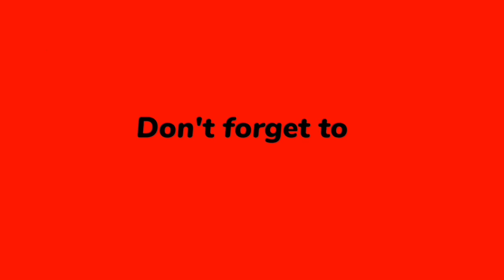Scuba diving on Flynn Reef, Great Barrier Australia, EXPLORE THE WORLD 2023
🔹️Hi Friend.

The Great Barrier Reef, located off the coast of Queensland, Australia, is renowned as one of the world's most extraordinary natural wonders. Spanning over 2,300 kilometers, this vast coral reef system houses an incredible diversity of marine life, stunning coral formations, and crystal-clear waters. Among its many jewels, Flynn Reef stands out as a scuba diver's paradise, offering a captivating underwater experience like no other. This 2000-word description will take you on a virtual journey to explore the enchanting depths of Flynn Reef, as you discover the wonders that lie beneath its shimmering

Flynn Reef is situated approximately 30 kilometers from Cairns, the gateway to the Great Barrier Reef. It is part of the Outer Barrier Reef, characterized by its clear waters and vibrant coral formations. The reef got its name from Captain Francis J. Flynn, an early maritime pilot who worked in the area during the 19th century. Spanning across a large expanse, Flynn Reef offers numerous dive sites, each with its unique features and marine life, making it a haven for both novice and experienced scuba divers alike.

Before embarking on the scuba diving adventure at Flynn Reef, divers typically gather at the Cairns Marina, where they meet their experienced dive instructors and fellow enthusiasts. Here, they are briefed about the day's activities, safety protocols, and the incredible marine life they can expect to encounter. As the boat departs from the marina, the excitement and anticipation among the divers become palpable, knowing they are about to witness the breathtaking beauty of one of the world's most revered natural wonders.

After a scenic boat ride, the dive boat anchors at a carefully selected site on Flynn Reef. The dive master chooses sites based on factors like weather conditions, water visibility, and the presence of marine life, ensuring that divers get the most out of their underwater experience. Flynn Reef's crystal-clear waters often offer visibility of up to 30 meters, allowing divers to witness the full spectrum of marine beauty that lies below.

With equipment securely fastened and masks defogged, divers eagerly back-roll into the inviting waters. The moment they submerge, a surreal world unfolds before their eyes. The vibrant colors of corals, ranging from delicate pinks to rich purples, contrast with the deep blues of the ocean, creating an otherworldly and captivating atmosphere.
Flynn Reef's biodiversity is astounding. Divers have the chance to swim alongside an array of marine creatures, both large and small. Majestic green sea turtles glide gracefully through the waters, and playful clownfish dart in and out of their anemone homes, reminiscent of scenes from "Finding Nemo.

🔹️kye word _
Scuba diving
Great Barrier Reef
Flynn Reef
Australia
Underwater
Coral reef
Fish
Marine life
Sharks
Rays
Turtles
Dolphins
Whales
Sea snakes
Snorkeling
Diving
Travel
Tourism
Adventure
Nature
Wildlife
Conservation
Education
Exploration
Wonder
Beauty
Awe
Excitement
Relaxation
Fun/Travel/Adventure/Wanderlust/Explore/Journey/Destinations/Culture/Nature/Adventure Travel/Beaches